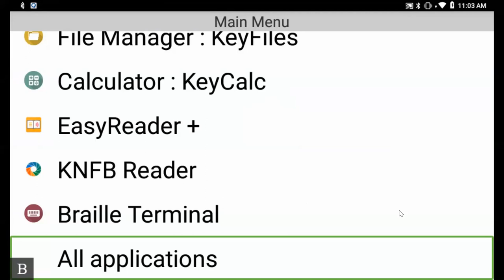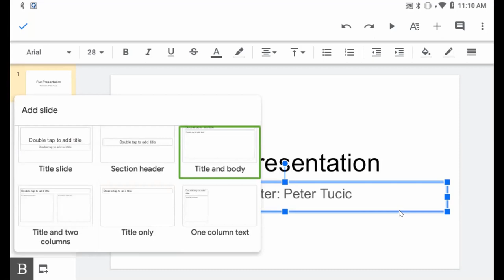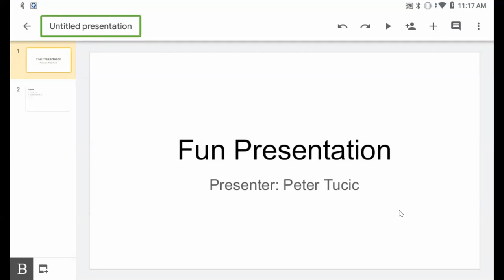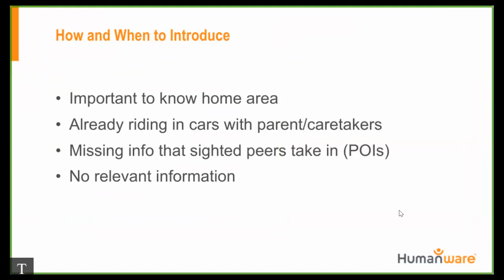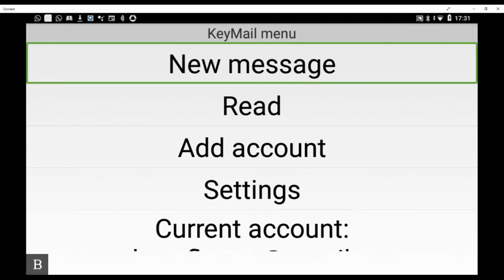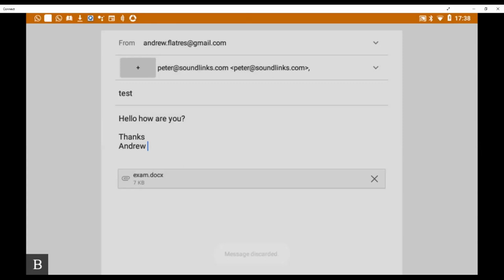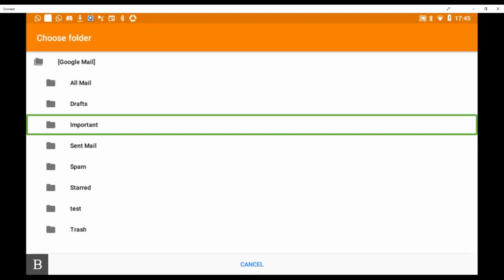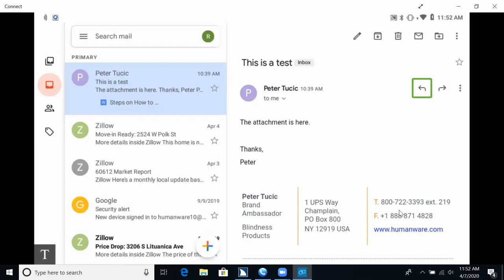April 7th BrailleNote Touch Plus: Google Slides and Power Point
This HumanWare live webinar introduces you to Google slides and Microsoft PowerPoints using the BrailleNote Touch Plus. The webinar also includes an exploration of KeyMail and Gmail.